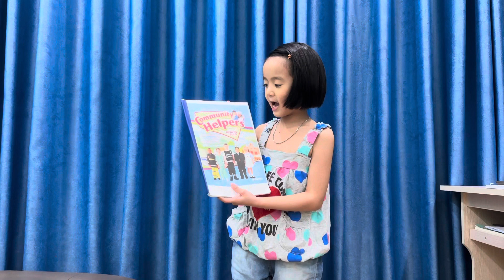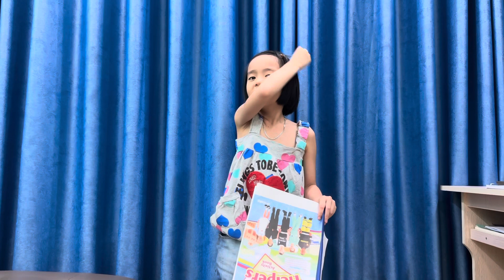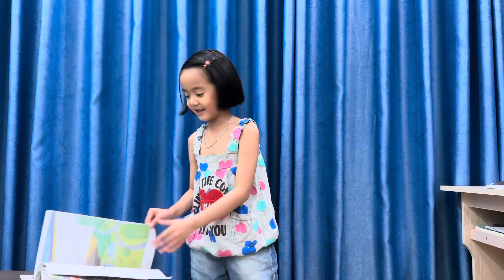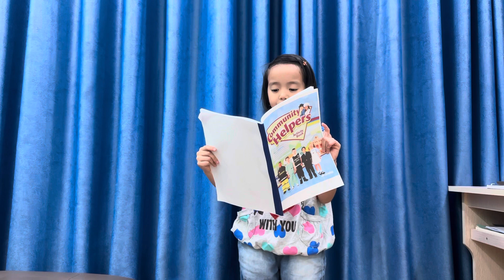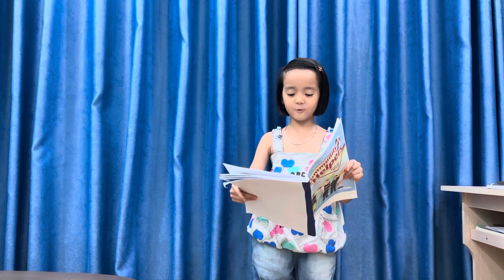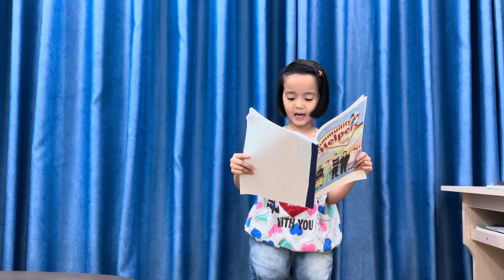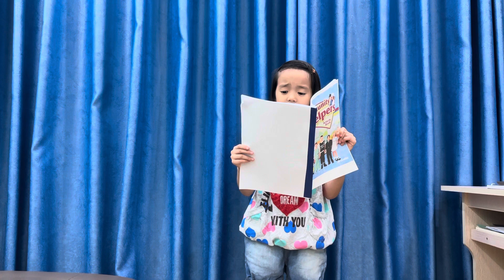Community helpers: Firefighter with Pan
Learn about firefighter with Pan